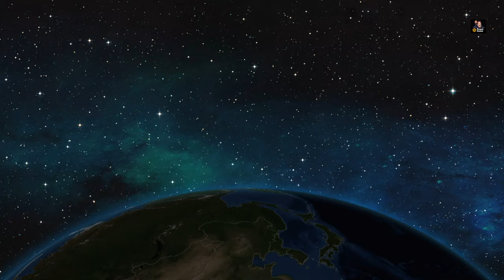Mwanza | Drone Footage | Wag Hill Lodge & Spa .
You can check out Wag hill website for more information &Contact Here is the